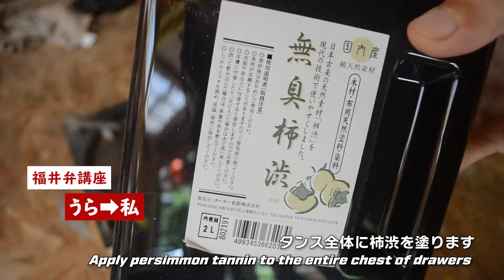古民家の和タンスを修理【福井弁】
福井弁解説YouTube第三弾

古い箪笥を修理して使おうと思います。
昔のタンスは合板などは使われておらず、杉と桐の無垢材のみで作られているので、非常に軽くて丈夫です。また、昔のサイズはちょっと小さめで使い勝手が良いと思います。

修理のほとんどは表面のサンディングと金具の修理。その後に柿渋を塗って仕上げます。地味な作業ばかりですが、和箪笥をお持ちの方は参考になさっていただければ幸いです。

古民家修復の動画を中心に、DIYや田舎暮らしの情報をお伝えします。